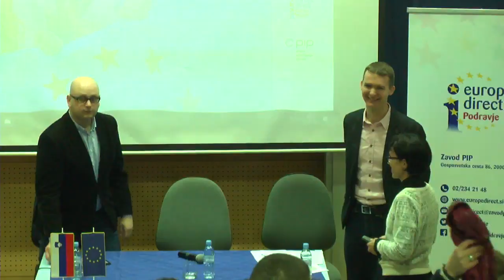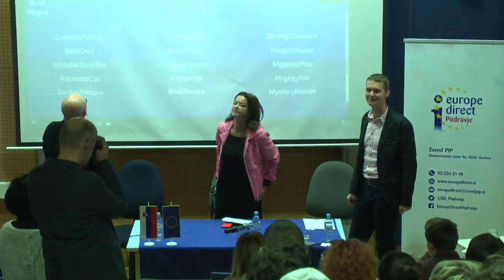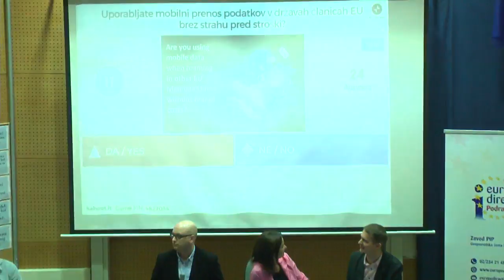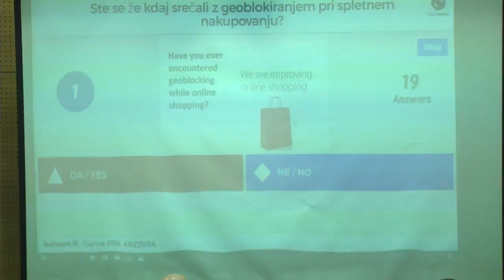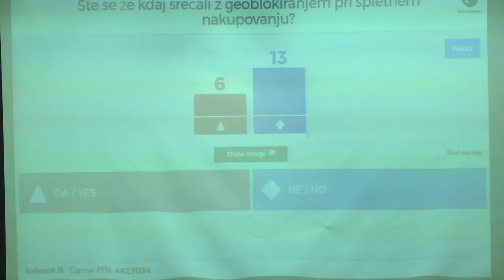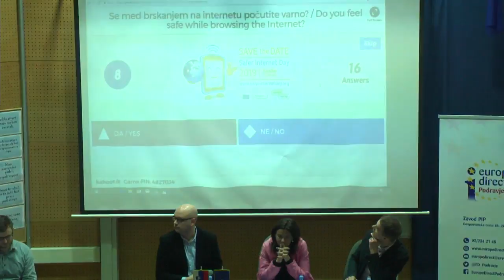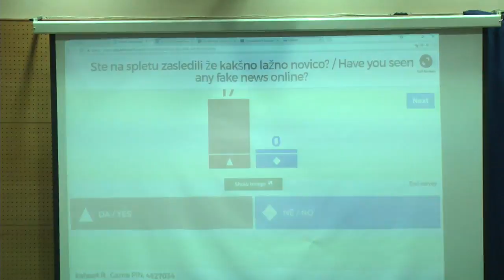iDebate Live: March 23rd, 2018 - in Maribor, Slovenia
"Youth and its future in EU – Active Digital Citizenship" - Second International event of the iDebate project, organised by Zavod PIP - Europe Direct Podravje
Young people in dialogue with EU officials and experts, Mrs. Tanja Fajon, Slovenian member of the European parliament and dr. Benjamin Lesjak, docent at Faculty of Management University of Primorska, expert on safe and responsible internet usage
Date: March 23rd, 2018
Local partner: Srednja ekonomska šola Maribor - Economic High School Maribor